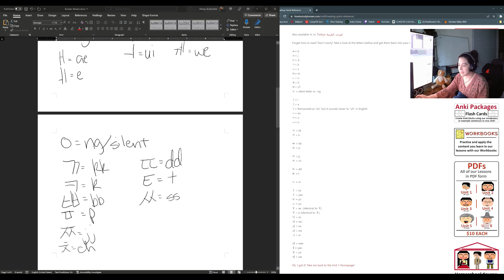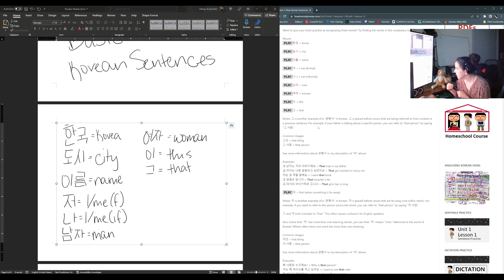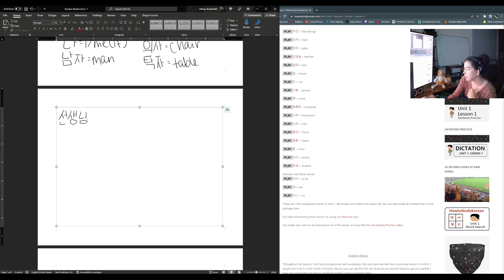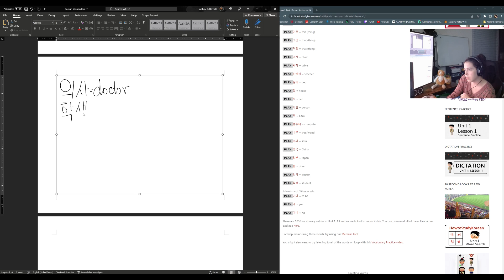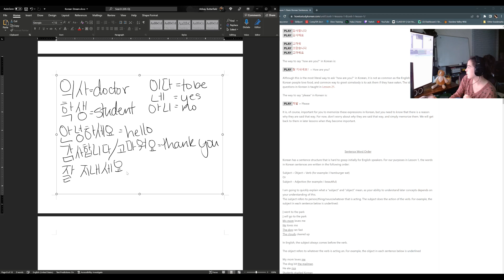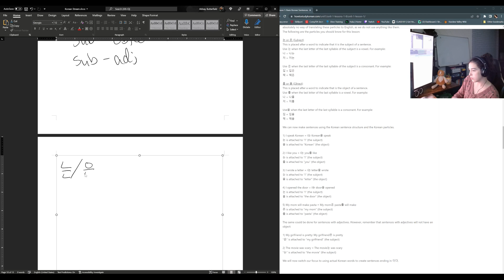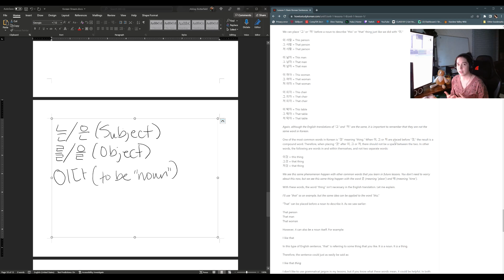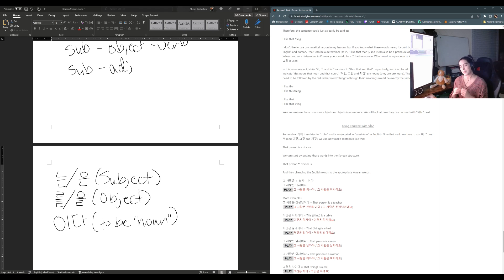Language Learning | Korean Lesson 1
Please support the creators at howtostudykorean.com for making this amazing FREE material for everyone. Feel free to follow along on my journey of learning/relearning Korean with this website.

on Tuesdays